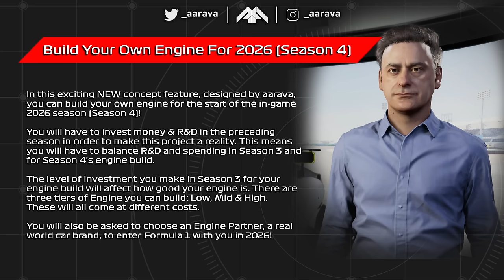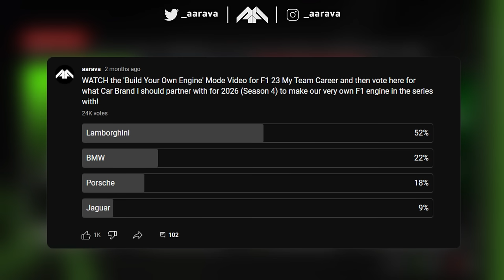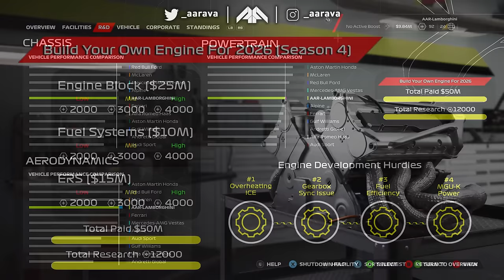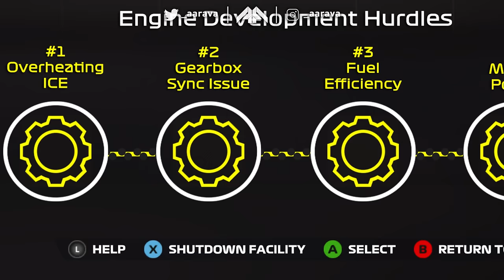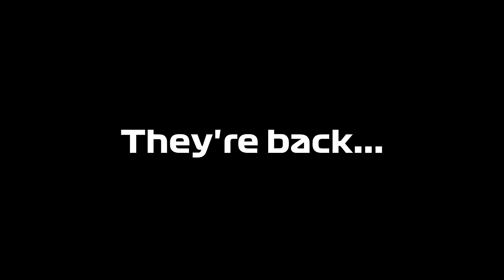F1 2026 Mod Career Part 0: BUILDING OUR ENGINE! 4 NEW MANUFACTURERS ENTER F1! HUGE DRIVER TRANSFERS!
F1 2026 Mod Career Mode! Building Our Own Engine & Chassis in this new gameplay mod feature! 4 New Manufacturers Enter F1! Lamborghini, Audi, Ford & Andretti enter!

F1 26 Gameplay Mod Career Mode

Livery Mods:
AAR Lamborghini F1 - Myself
Ferrari & McLaren - Vanilla